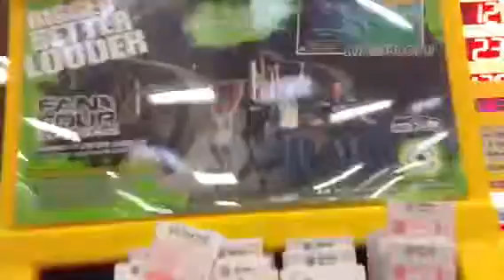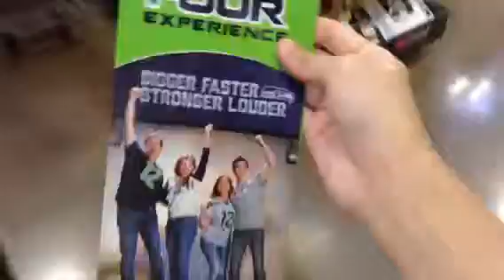Webkinz in fred meyer part 13